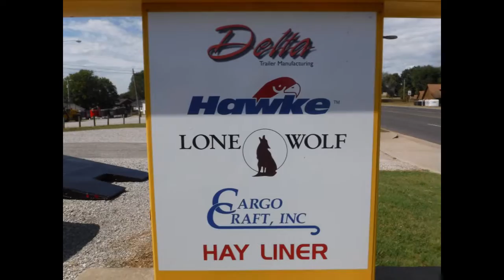Miller Brown Trailer & Auto 10-8-19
Miller Brown Trailer and Auto is selling trailers! Utility trailers, Stock trailers, cattle trailers, enclosed trailers, gooseneck trailers, and hay-liners. These trailers make homeowners, contractors and landscapers live easier as they go about their lives and careers. Great prices great deals... Come see David or Jeff for your next trailer.